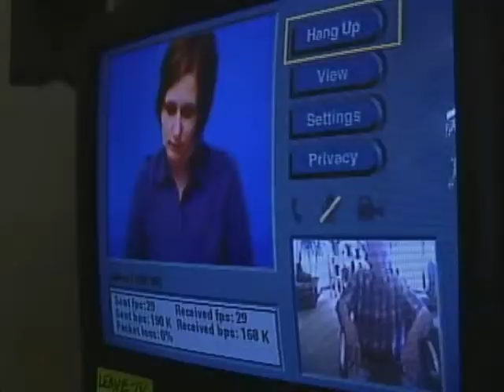Dick Sipek of the Cincinnati Reds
He was not a star player for the Cinncinnati Reds but Dick Sipek was one of a kind.